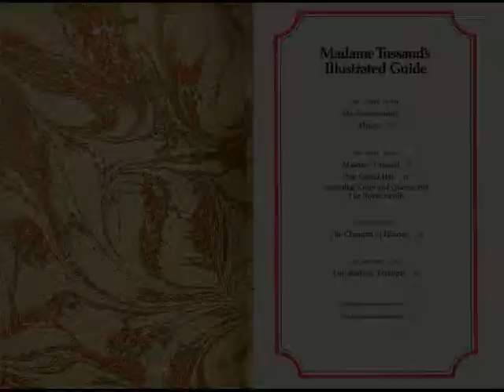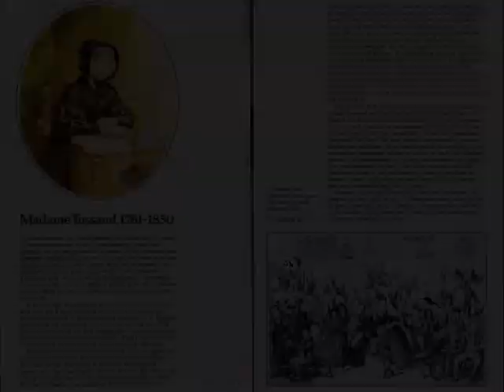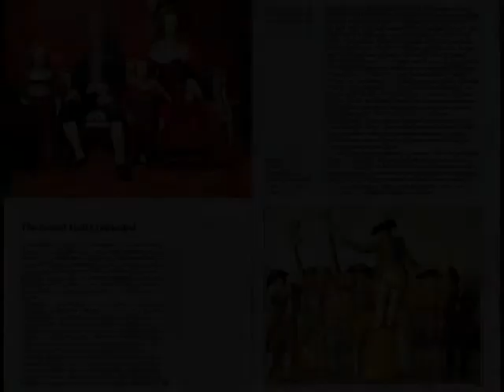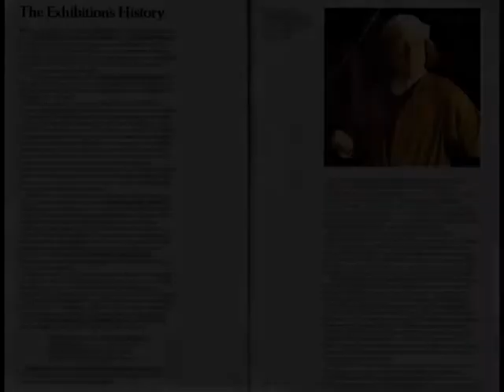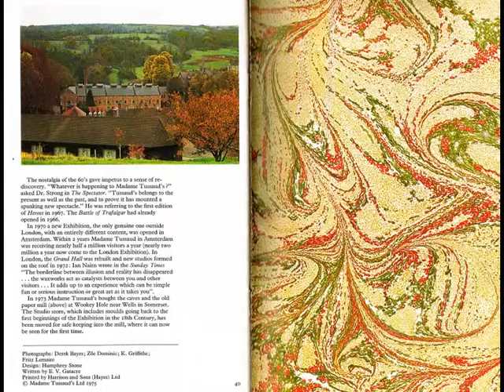MADAME TUSSAUD'S 1975 guidebook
This was the tour guide booklet that MADAME TUSSAUD'S sold to visitors in 1975.
The chamber of horrors was positively tame compared to todays standards.
I chose Strawberry Fields as the soundtrack for the simple reason it reminds me of London at that time.